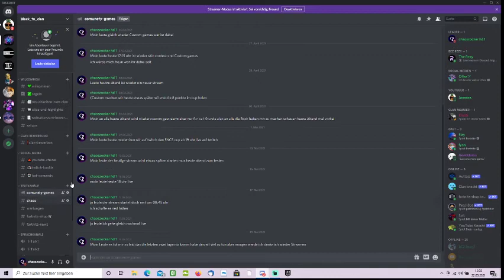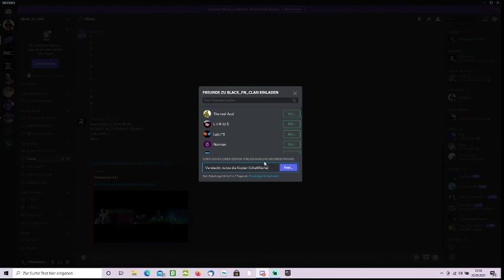Kommt gerne rein